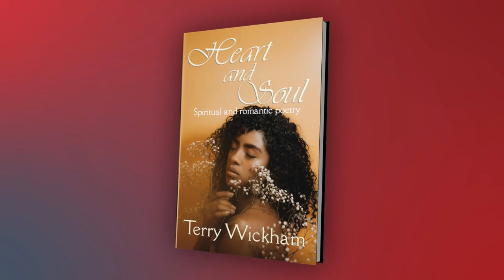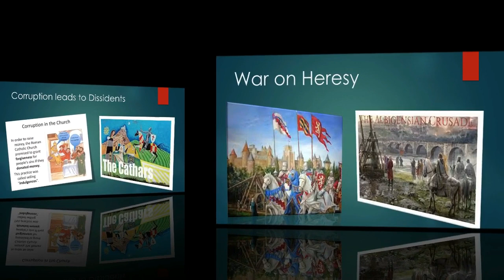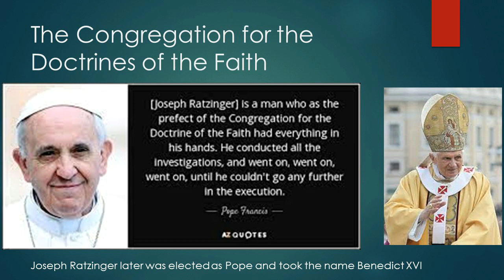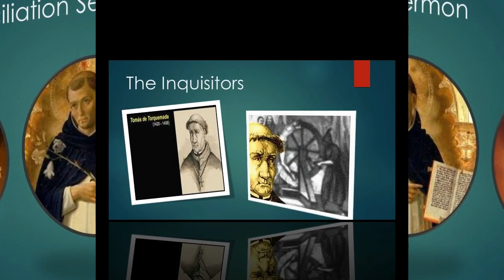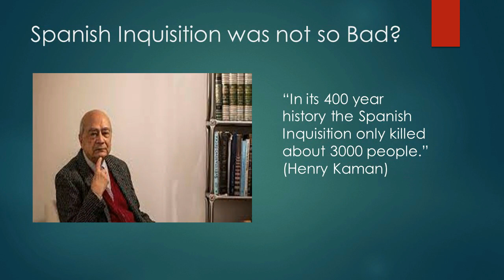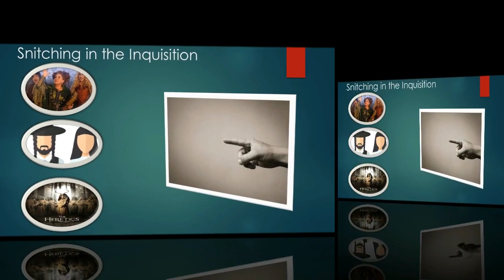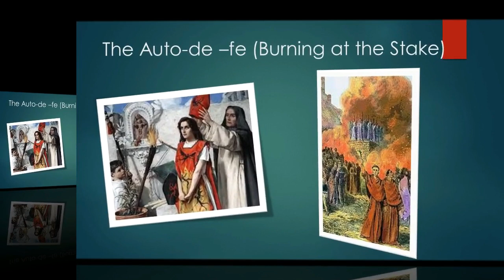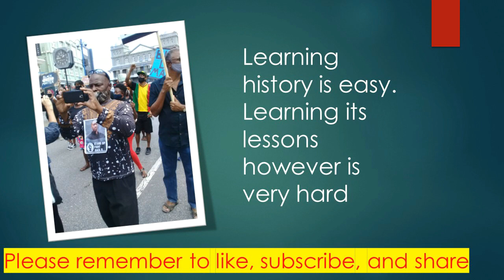Enhance Interrogation and Holy Terror in Europe and the Americas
The Inquisition stands as one of the darkest chapters in the history of the Christian church.  Driven by a brand of zeal totally inconsistent with the best teachings of the founder of the Christian movement, church leaders engaged in a blood lust that targeted religious dissidents, Jews and Muslims that had converted to the Christian faith, nonconformist women, homosexuals, scientists, first citizens of the New World and enslaved Africans.  The religious excesses demonstrated during the Inquisition have cast a long shadow and continues to influence societies, institutions, and events in today's world.

This series of videos are produced by  the Afro-Caribbean Spiritual Teaching Center.
The presenter of the series, Lenrod Nzulu Baraka (aka Leonard R. Phillips) holds a Bachelor of Arts Degree majoring in Religion and History. He is the author of several books including  The Future of Africa and the Caribbean: Possibilities and Challenges; Oreos, Coconuts and Negropeans: Rediscovering Our African Identity; The Rebirth of Black Civilization: Making Africa and the Caribbean Great Again; The Grand Failure: How Christianity Became a Source of Evil in the World; Out Of Babylon: Why Black People Should Leave Most Churches; Is God a Moral Monster: Secrets Your Church Won't Tell You; Fortified Chicken Broth For Black Souls; The Catholic Church, Mystery Babylon and the End of the World; and At Hell's Gates: The Catholic ,Evangelical Takeover of America.